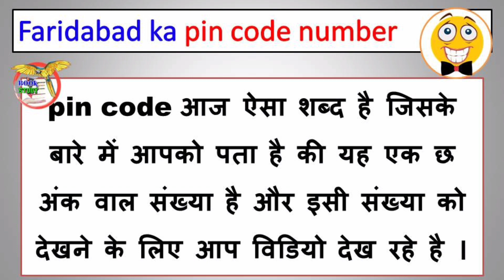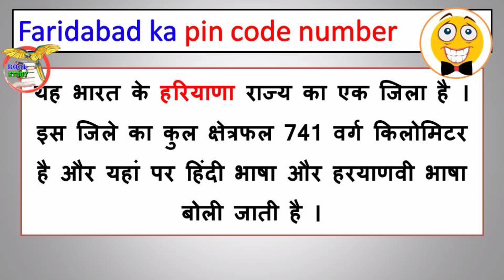फरीदाबाद जिला पिन कोड नंबर क्या है || faridabad ka pin code number || pin code of faridabad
फरीदाबाद जिला पिन कोड नंबर क्या है
faridabad ka pin code number
 pin code of faridabad